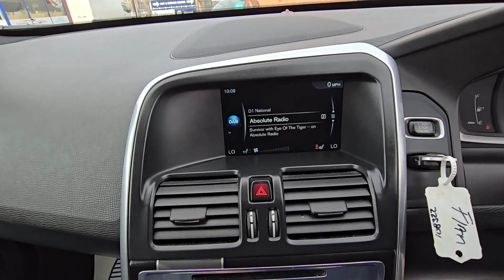EX65JRO - Volvo XC60